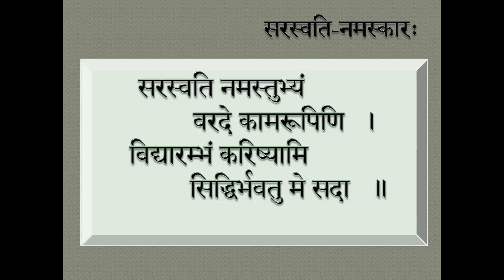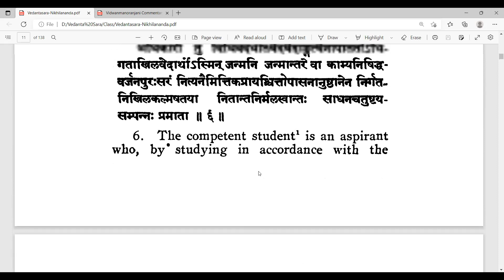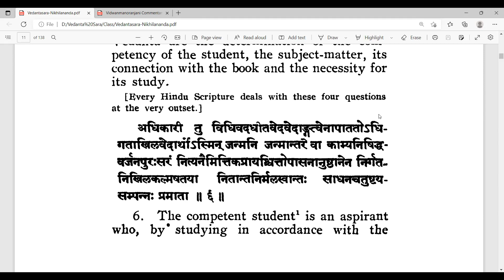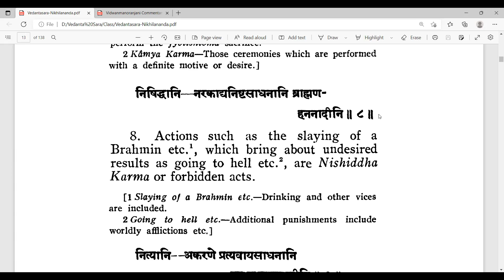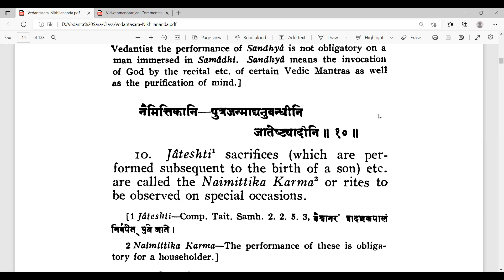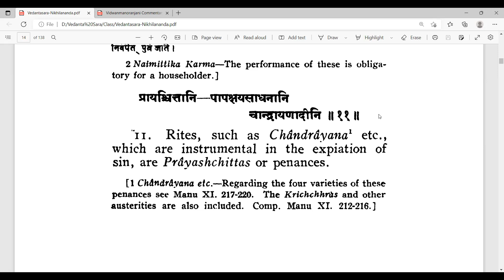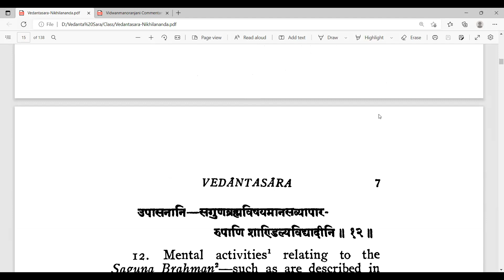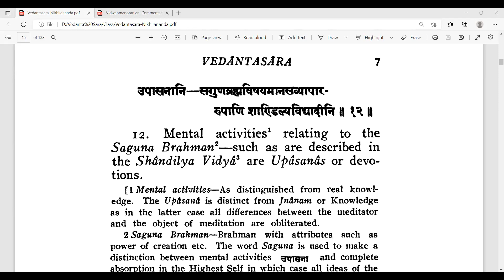011 Vedantasara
अधिकारी तु विधिवदधीतवेदवेदाङ्गत्वेन आपातः अधिगताखिलवेदार्थोऽस्मिन् जन्मनि जन्मान्तरे वा काम्यनिषिद्धवर्जनपुरस्सरं नित्यनैमित्तिकप्रायश्चित्तोपासनानुष्ठानेन निर्गतनिखिलकल्मषतया नितान्तनिर्मलस्वान्तः साधनचतुष्टयसम्पन्नः प्रमाता ॥ 6 ॥

काम्यानि – स्वर्गादिष्टसाधनानि ज्योतिष्टोमादीनि ॥ 7 ॥

निषिद्धानि – नरकादि-अनिष्ट-साधनानि ब्राह्मणहननादीनि ॥ 8 ॥

नित्यानि – अकरणे प्रत्यवायसाधनानि सन्ध्यावन्दनादीनि ॥ 9 ॥

नैमित्तिकानि – पुत्रजन्मादि-अनुबन्धीनि जातेष्टि-आदीनि ॥ 10 ॥

प्रायश्चित्तानि – पापक्षयसाधनानि चान्द्रायणादीनि ॥ 11 ॥

उपसनानि – सगुणब्रह्मविषयमानसव्यापाररूपाणि शाण्डिल्यविद्यादीनि ॥ 12 ॥